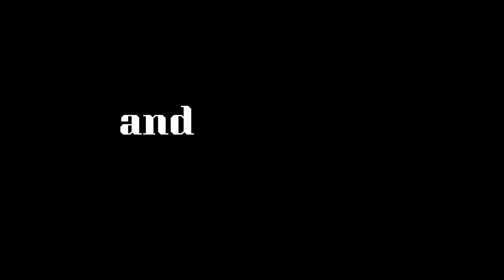ZAFRIN wandering | Kolkata Explore | Market view | Night view Highway | Memories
ZAFRIN wandering